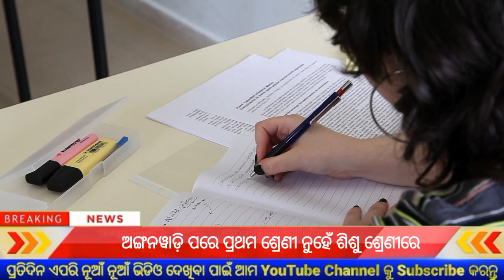Now, after Anganwadi, the child will study in the children's class and not in the first class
Your Queries 👇👇👇

today odisha cabinet meeting news
today odisha weather news
today odisha news live
today odisha current affairs
today odisha bandh news
today odisha panipaga news
today odisha anganwadi news
today odisha rain news
today odisha gold rate
today odisha khabara
otv
odisha tv
odisha ଖବର
ajira news
odisha news
school news
breaking News Odisha
latest news
latest updates